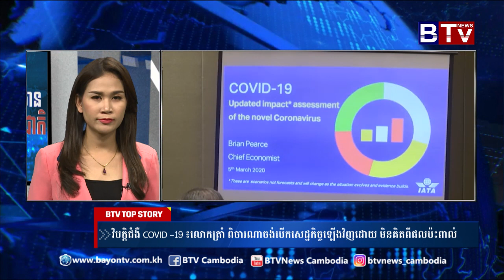វិបត្តិ​ជំងឺ Covid-19 ៖ លោក​ត្រាំ ពិចារណា​ចង់​បើក​សេដ្ឋកិច្ច​ឡើង​វិញ​ដោយ​មិនគិត​ពីផល​ប៉ះពាល់